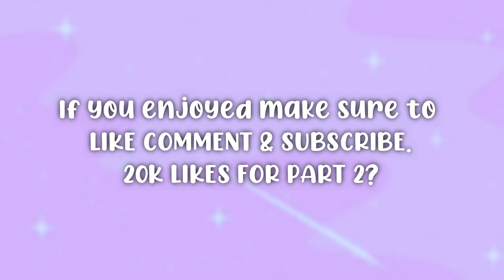10 Moments in Adopt Me YOU Can Relate To!!| PART FIVE | SunsetSafari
Hey Safarians, In today's video I did a little twist on Annoying Moments in Adopt Me. Now we have, Relatable Moments in Adopt Me! Make sure to check out part ONE, TWO & THREE if you haven't already!

- Turn on you’re Notifications

This video was filmed by Sunset Safari (Me) on the platform Roblox. All other video concerns will be listed below that include: The music used, The platform used to create my thumbnails & The platforms used to film and edit my videos.

Record: Bandicam
Edit: Filmora 9

Endslate:
Pfp & Banner : @Siilly.Lilly(Instagram)
Intros: @SunsetSafariYT (Instagram)